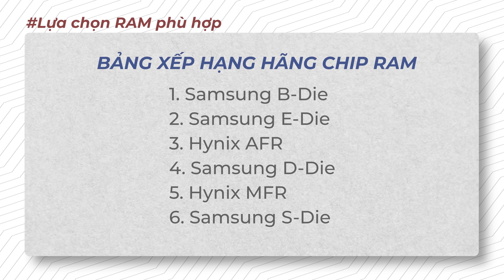Tư Vấn #8 Mua Ram Cần Xem Xét Gì?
Nếu còn đang mung lung về việc lựa chọn ram sao cho phù hợp với bộ PC của mình thì đây là video dành cho anh em!

0:57  Đời Ram
02:38 Hãng chip Ram
04:19 Rank
06:11 Bus và Cas Latency
09:27 Tản nhiệt và led
10:55 Recommend Hãng Ram